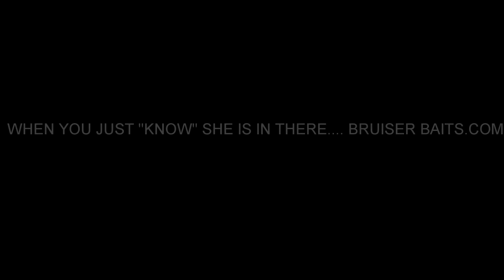BRUISER AVENGER FISH OKEECHOBEE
Made for fisherman by fishermen
Bruiser Baits strives to get you what you want when you want it. Our premium quality baits are all thoroughly tested, and are proven to put fish in the boat. We trust these baits in tournament situations and we think you should too. Family owned and operated, we make sure that all our baits have great fish catching action before offering them on our site.